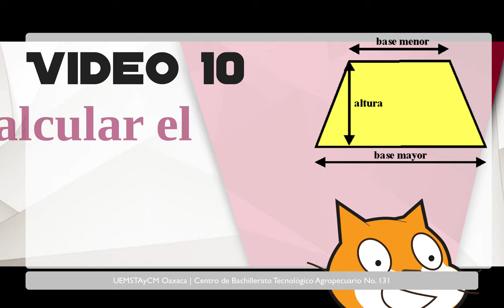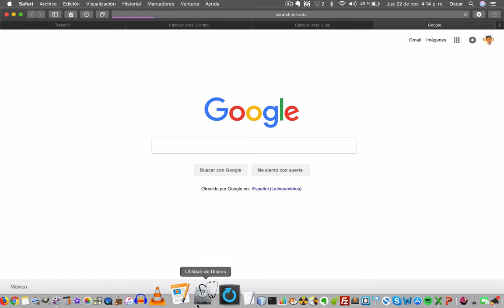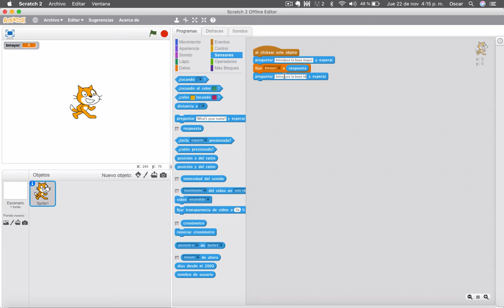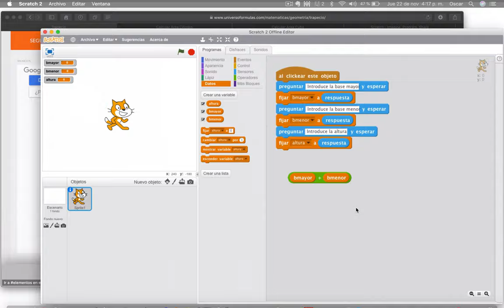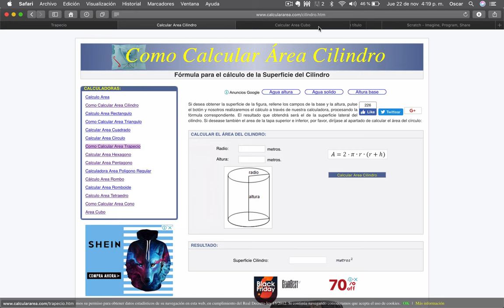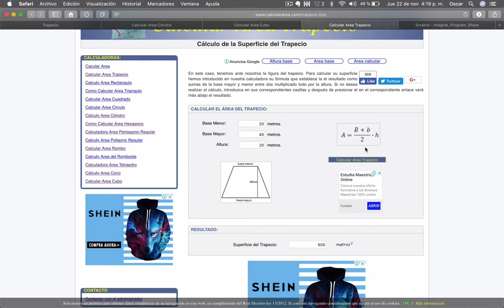Video 10 TIC. Calcular el área de un trapecio en Scratch | BACHILLERATO